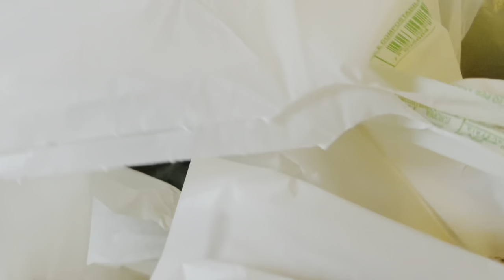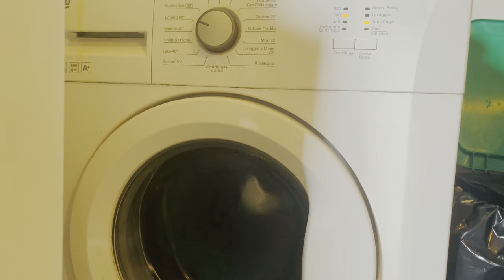সারাদিন সংসার,ছেলেদের পিছনে ছুটতে ছুটতে আমি কালান্ত//ইলিশ মাছ ,ডিম দিয়ে মুগডালের মুড়ি ঘন্ট রেসিপি।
সারাদিন সংসার ,ছেলেদের পিছনে ছুটতে ছুটতে আমি কালান্ত//ইলিশ মাছ ,ডিম দিয়ে মুগডালের মুড়ি ঘন্ট রেসিপি। @Samoly Mir Vlog